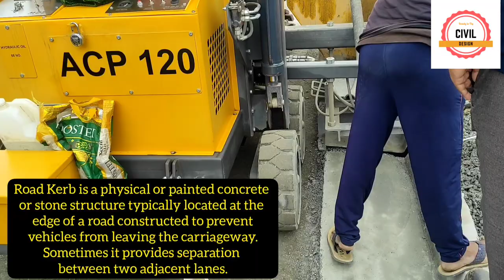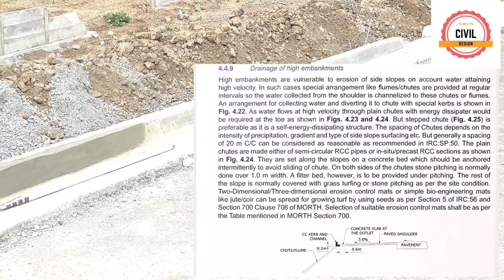How to Lay Kerb in Delhi Mumbai Expressway||Procedure & Design Specifications